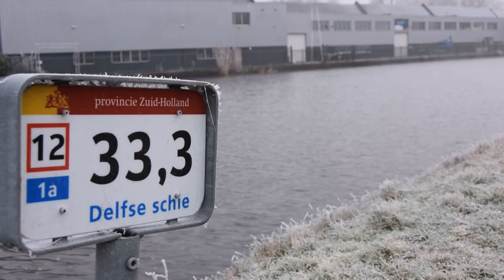Peugeot Expert 3 0